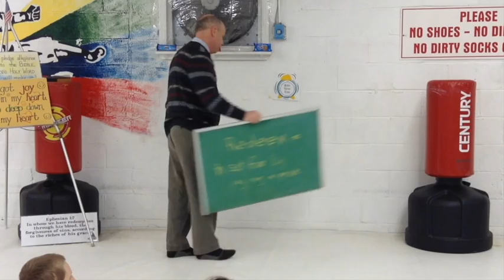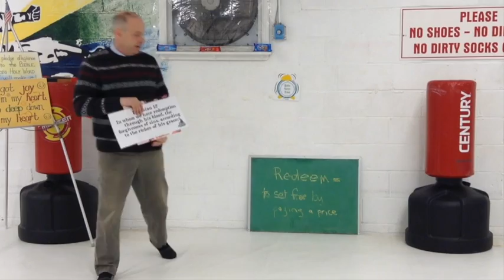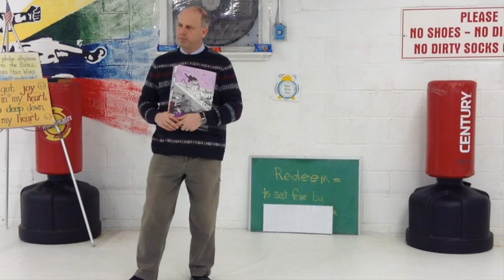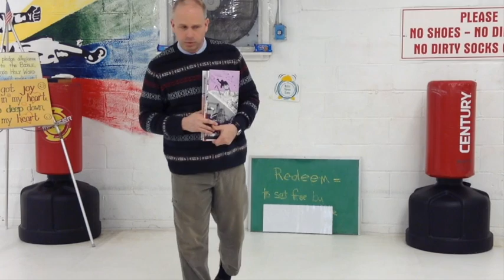God - the Judge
This video is about God - the Judge